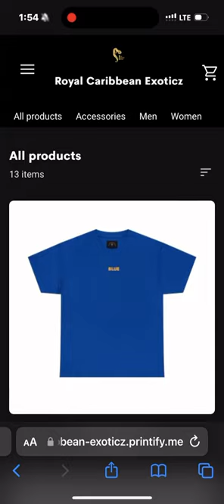Hit that merch shop !!!!